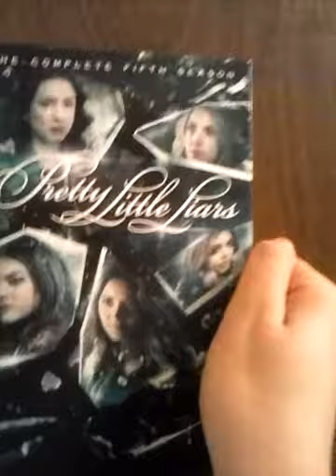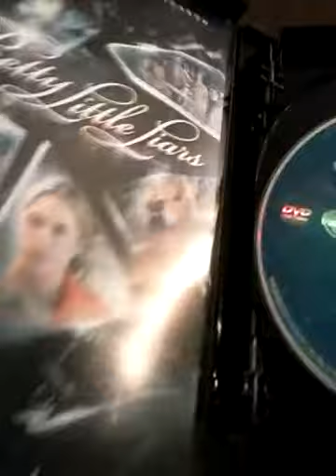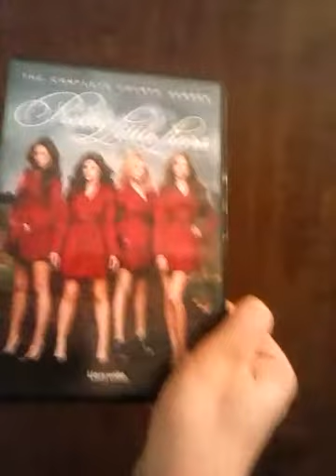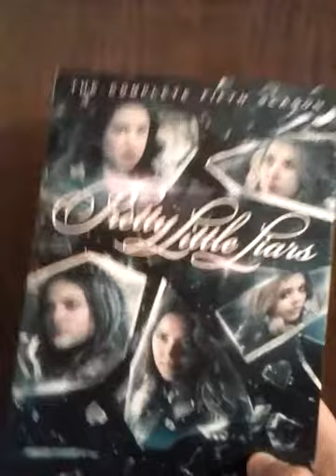TV SHOW Update 10/22/17